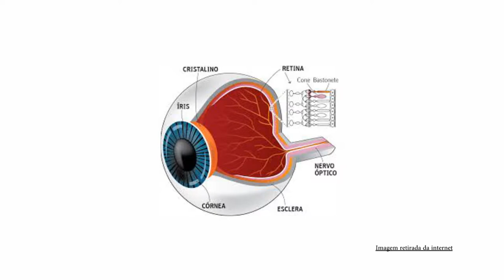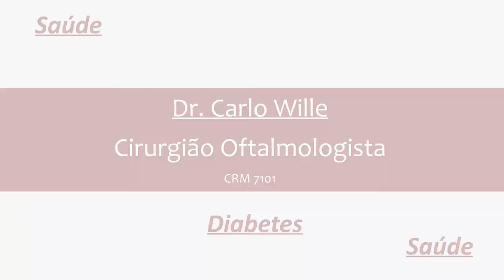Diabetes ocular esclarecida pelo Dr. Carlo Wille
Diabetes ocular foi o tema abordado nesta entrevista com Dr. Carlo Wille, que esclarece como e quando pode ser diagnosticada a doença. Exames preventivos podem salvar seus olhos das complicações causadas pela diabetes.